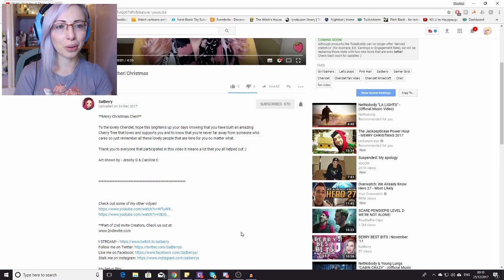We Wish You A Cheri Christmas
🌸 Twitch 🌸 Cheridet
🌸 Twitter 🌸 @cheridet
🌸 Instagram 🌸 Cheridet